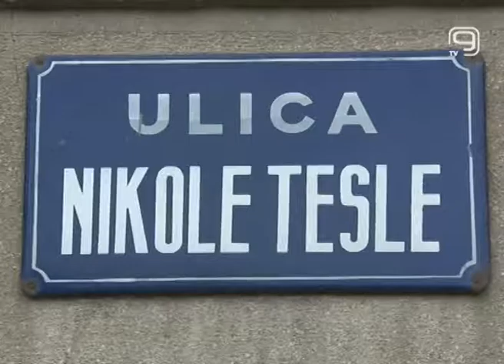TV KANAL 9, NOVI SAD: LOŠA PUTNA INFRASTRUKTURA U NIKOLE TESLE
Mnogo je ulica u Novom Sadu koje i tokom manjih padavina budu poplavljene, a jedna od njih je ulica Nikole Tesle uz Jodnu banju. Ovaj problem, požalili su se sugrađani iz ovog dela grada, niko godinama ne rešava, kao ni stanje kolovoza koji se već decenijama krpi i koji je, kako kažu, ružan i za videti, a kamoli za vožnju.